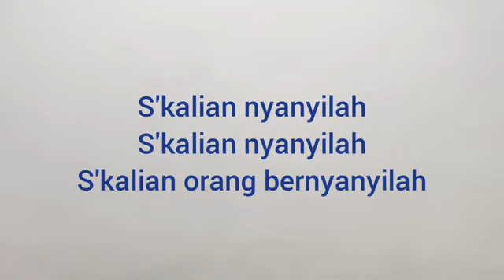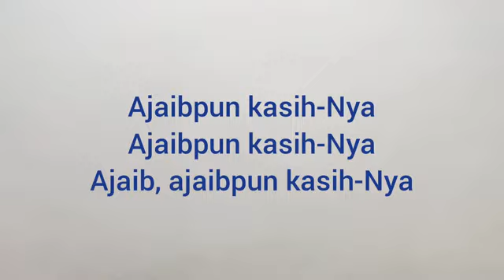Instrument - DUNIA GEMAR DAN SORAKLAH / JOY TO THE WORLD / Isaac Watts / G. F. Handel